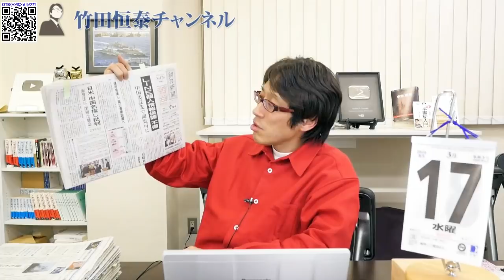LINE個人情報、中国委託企業が閲覧可！なんでよりによって国家情報法のある中国の企業！？社会インフラとしての責任重大過ぎ！｜竹田恒泰チャンネル2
竹田恒泰
作家

▼▼▼関連ページ▼▼▼